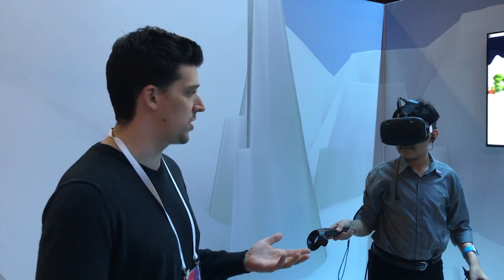IBM Watson: Talking about and Demo of IBM Watson VR powered by Unity, with Michael Ludden!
Bitcoin Address for Tips: 1HFvjkL571LbctmYodBFkg1HRGGQrVDNC5